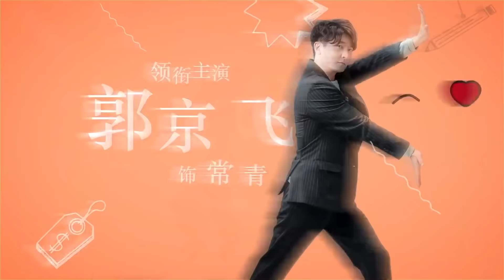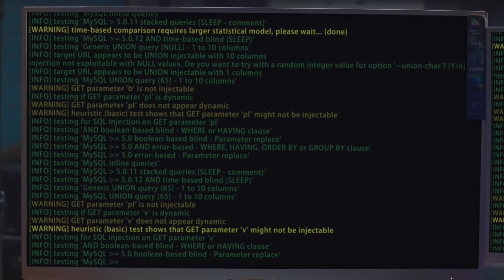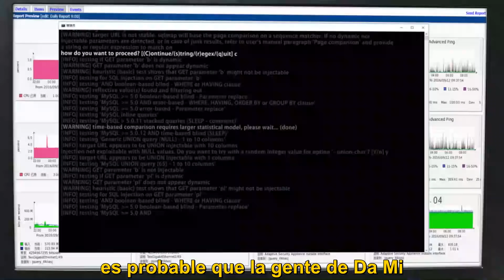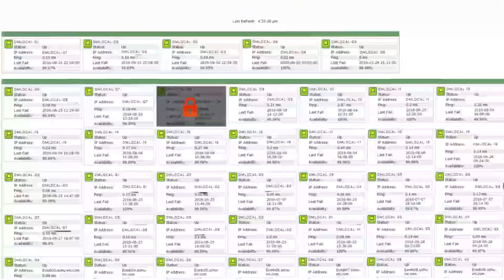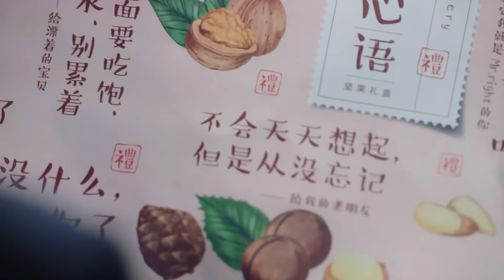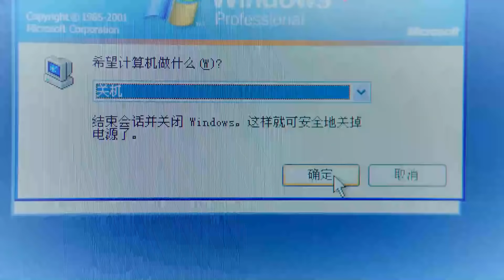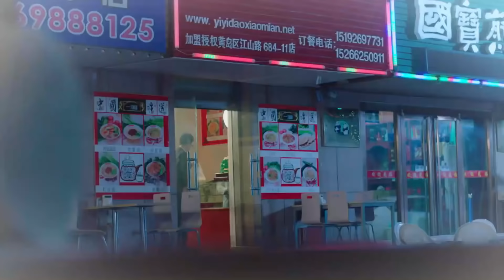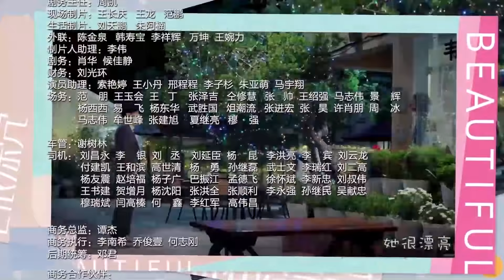[SUB ESP]【Ella, tan hermosa / She is beautiful】EP 10 - (Drama de ídolo clásico)